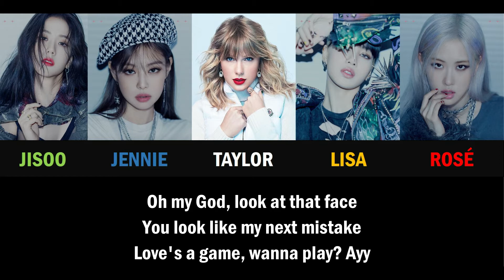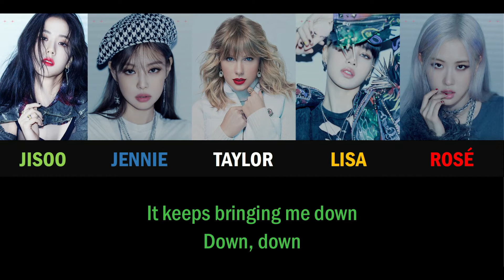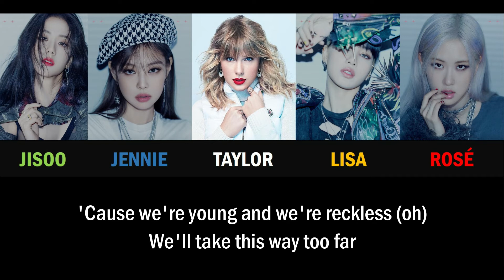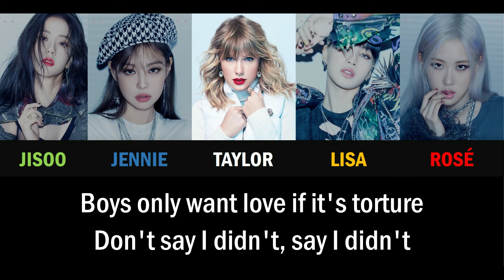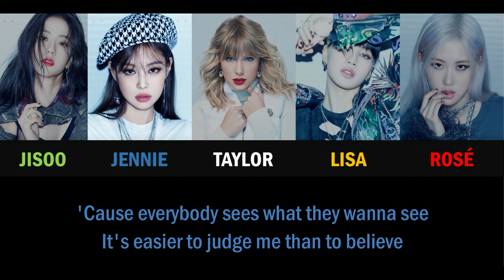Taylor Swift x Blackpink - You Never Blank Space MASHUP (Color Coded Lyrics)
I just made this vid because I've been waiting for a Swiftpink collab for so long lol